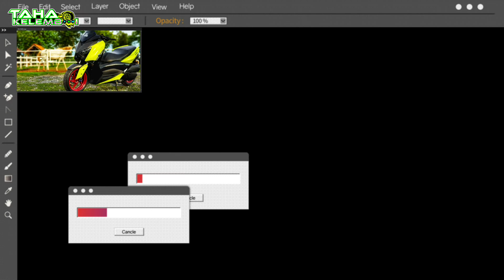Hobi 2 Roda Tiada Beza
Paklong sembang pandai pulak.. mau salah maap laa noo..